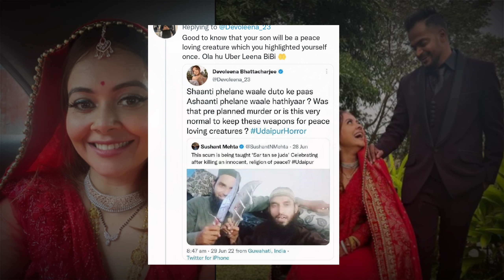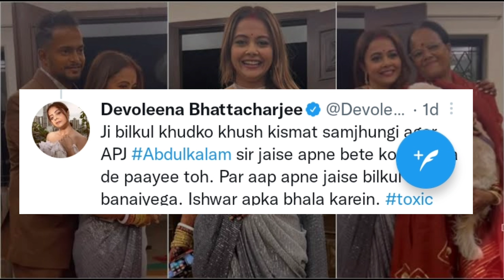😡Devoleena Bhattachrjee Angry Reply After Trolled | Enterainmentbroker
Your Quries
People also ask
Who is Devoleena Bhattacharjee?
Is Devoleena Bhattacharjee married to gym trainer Shahnawaz Sheikh?
How did Devoleena Agarwal and Jay Bhanushali respond to her post?

[ FOLLOW ME ]

 Please Note
- it depend on my research .